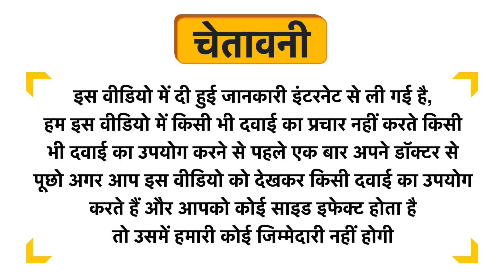Fairdew PH Balanced Fairness Cream for Men Uses in Hindi | Side Effects | Dose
Fairdew PH Balanced Fairness Cream for Men Uses in Hindi | Benefits | Side Effects | Dose